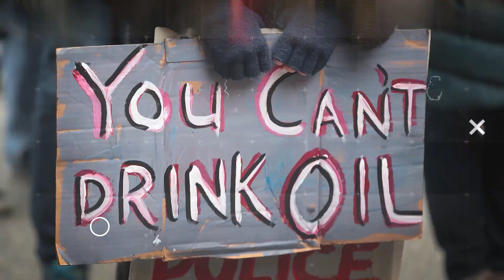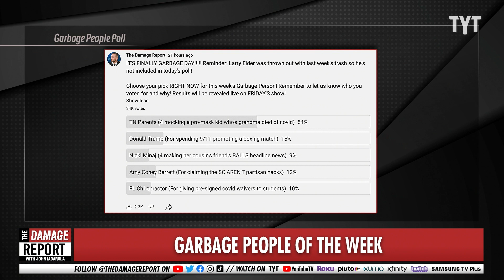Ben Shapiro's Unhinged Pegging Rant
Wow, Ben Shapiro on pegging. Brett Erlich and Jordan Uhl break it down on The Damage Report.

"The three conservative Democratic lawmakers threatening to kill their party’s drug pricing legislation have raked in roughly $1.6 million of campaign cash from donors in the pharmaceutical and health products industries. One of the lawmakers is the House’s single largest recipient of pharmaceutical industry campaign cash this election cycle, and another lawmaker’s immediate past chief of staff is now lobbying for drugmakers."*

210917__DR08GarbagePeopleBP